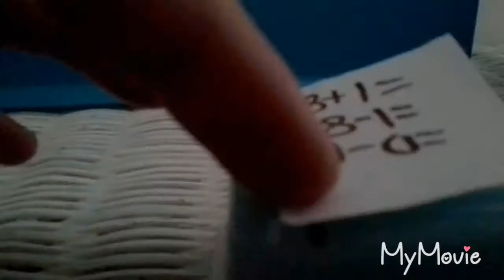Basically baldis basics - not sponsored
Welcome ro baldis basics! Lol this game is so greeeeeaaaaattt.